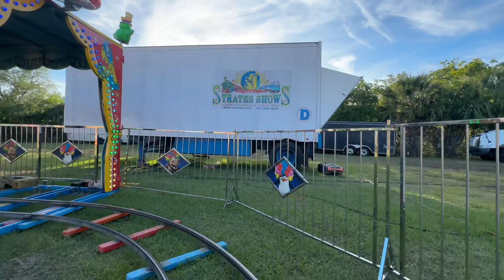Circus Train On-Ride POV | 4k 60fps Copyright Free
Circus Train is a Jung Max Circus train. Jung Max is a Czech company that makes circus trains and dragon wagons. This ride is traveled by the showman Strates Shows. This POV was filmed in Spring 2024